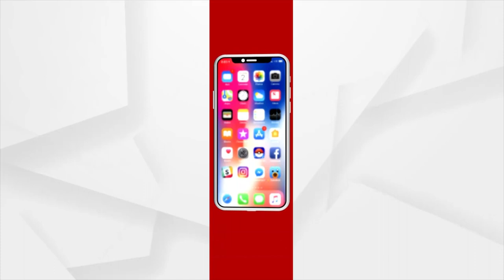BJP MLA's Agitation In Front Of Odisha Assembly